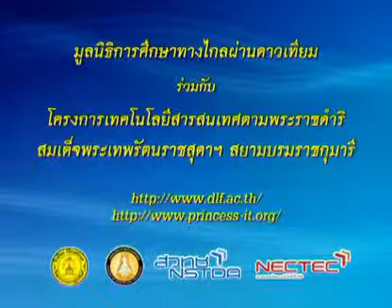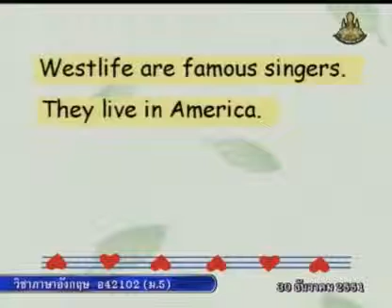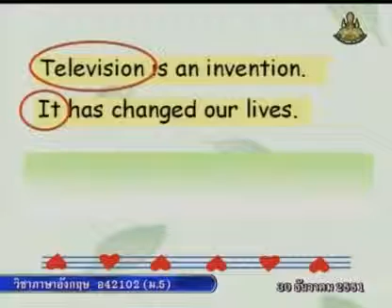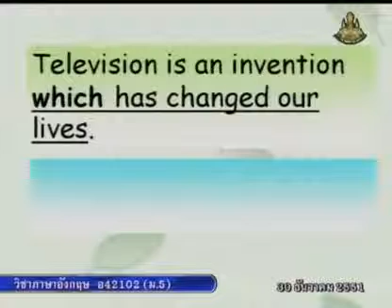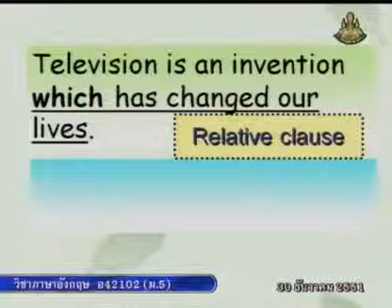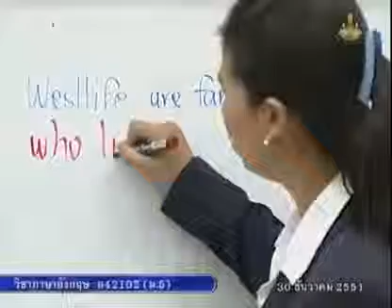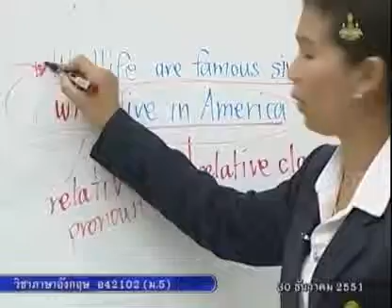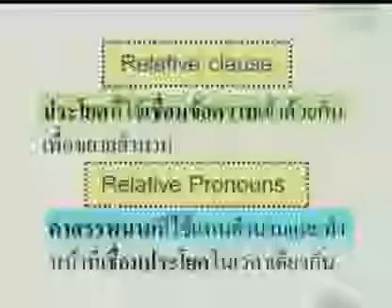250 51enM5 081Dh englishm 5 อังกฤษม 5